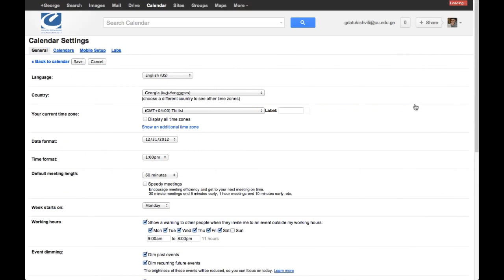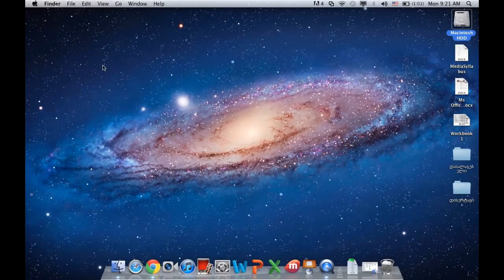08 Calendar Add